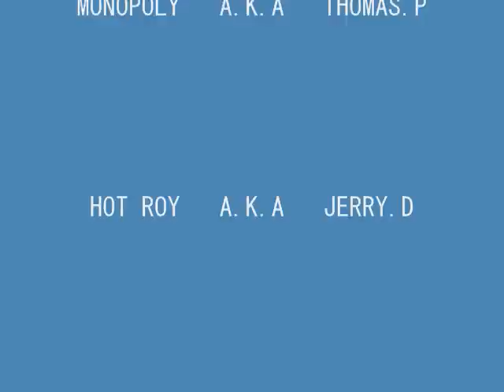TRAP COUNTY KENNELS VOL.1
GEORGIA BRED PITS